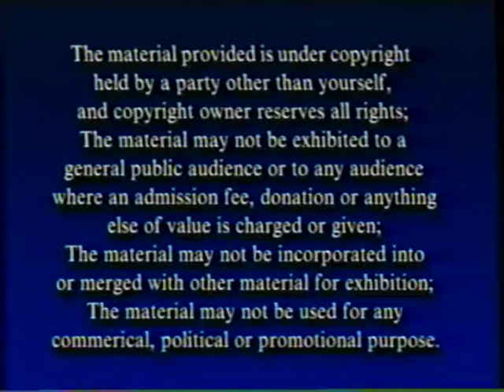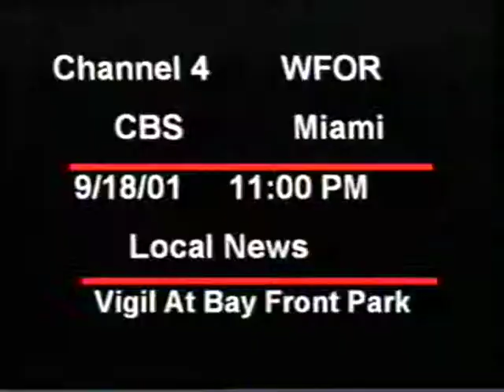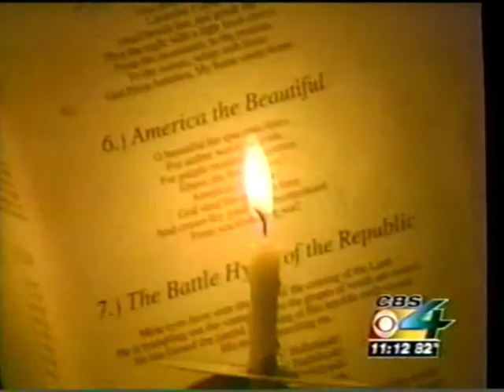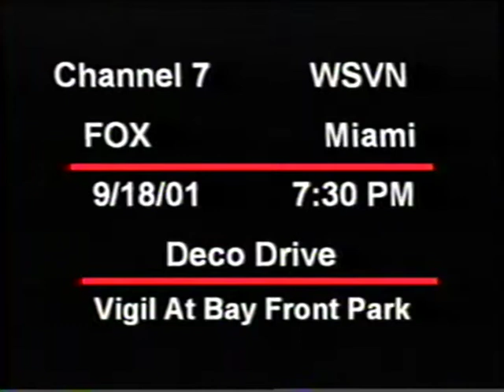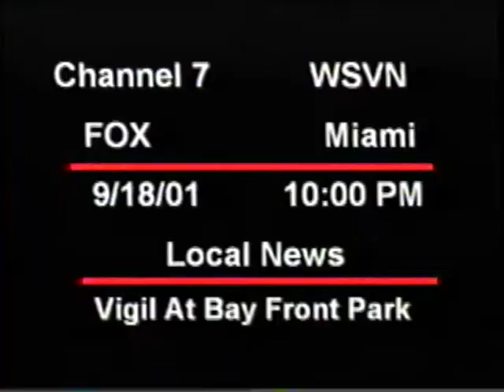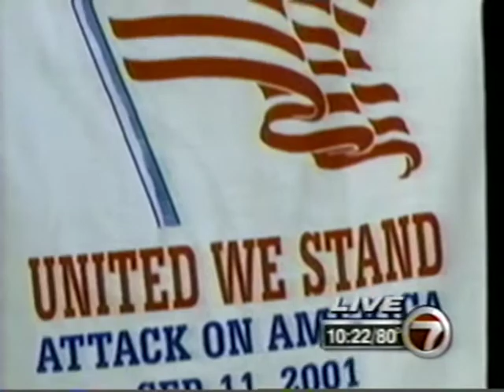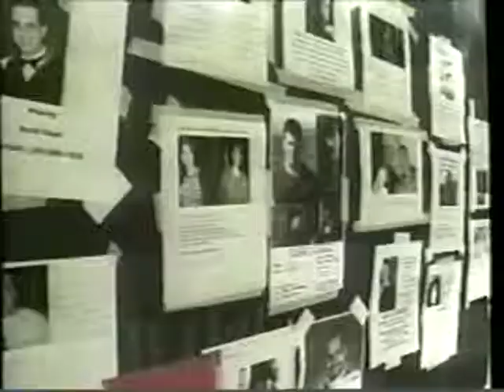Carnaval International DE Miami 1999 episode number 571 version long backup sub master